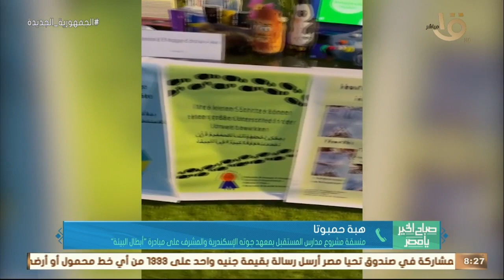صباح الخير يا مصر | أبطال البيئة.. إعلان أسماء الفائزين بجائزة المشروع البيئي لطلبة المدارس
صباح الخير يا مصر | أبطال البيئة.. إعلان أسماء الفائزين بجائزة المشروع البيئي لطلبة المدارس.. هبة حمبوتا منسقة مشروع مدارس المستقبل توضح التفاصيل